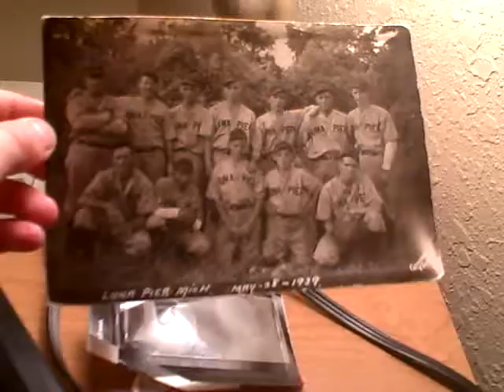luna pier michigan baseball team photo 1939..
have a team picture of luna pier michigan...
my dad has the orginal photograph and all the names of player exept for one..
bill yenor,howard lajiness,julius sabo,jhon anderson,sonny lajiness,chet dusseau jr.,paul,bud baker,thorton LAJINESS